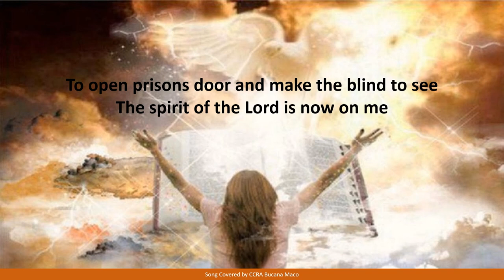CCRA Bucana Maco Covered Song - The Spirit of the Lord is Now upon Me (Scripture in Song)